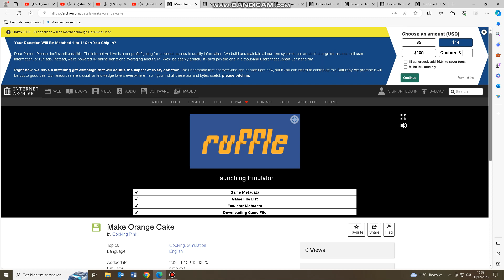Playing some Cooking Games